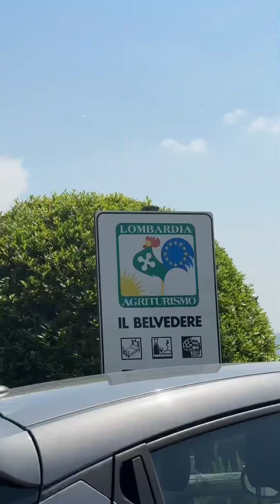FAMILY REUNION HERE IN ITALY | BUHAY ITALYA